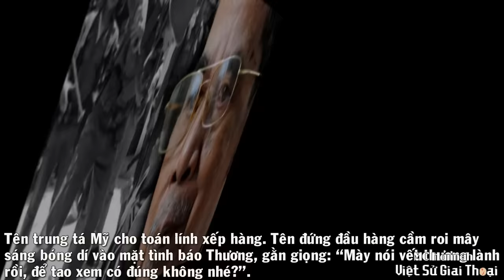Tình Báo HAI THƯƠNG (Phần 2) , Hồ Sơ 6 Lần Địch Hành Hình – Tóm Gọn Kẻ Thù Trong Điệp Vụ Sau Năm 75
Tình Báo HAI THƯƠNG, Hồ Sơ 6 Lần Bị Địch Hành Hình – Tóm Gọn Kẻ Thù Trong Điệp Vụ Sau Năm 75 (Phần tiếp theo và hết)
Như video trước chúng tôi đã gửi tới quí vị những thông tin về tiểu sử cuộc đời hoạt động cách mạng của vị anh hùng tình báo Hai Thương. Trong video này chúng tôi lật lại nhữn hồ sơ tiếp theo về quãng thời gian trong nhà lao và sau năm 1975 vô cùng li kỳ hấp dẫn.
Chúng ta cùng xem nhé